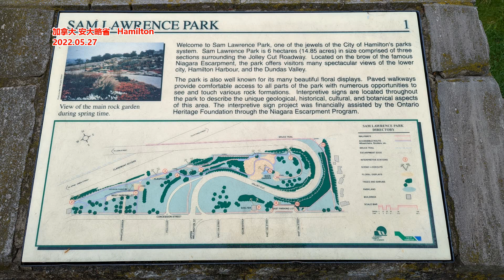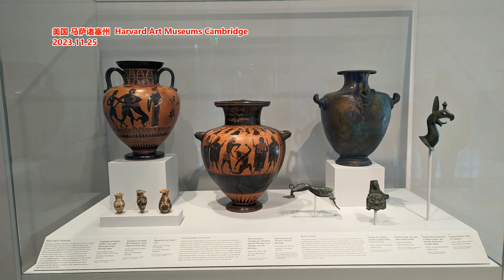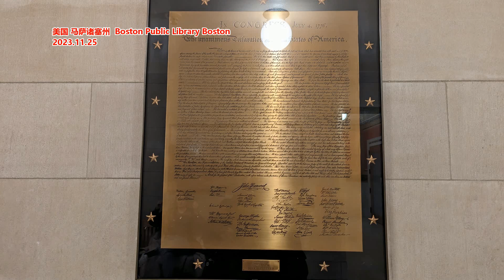哥伦比亚学潮现场 美国高校言论自由的边界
文章来源: 端传媒
“警察站在我们这边！”（NYPD is on our side!）支持以色列的示威者手里用力摇着蓝白国旗，爬上哥伦比亚大学的铁门。他的身后是许许多多身披以色列国旗或美国国旗的人，他们都挤在哥大紧锁的校门前，口号声一浪高过一浪。